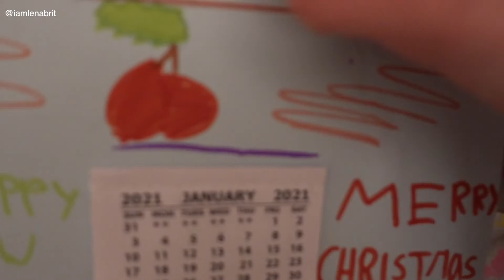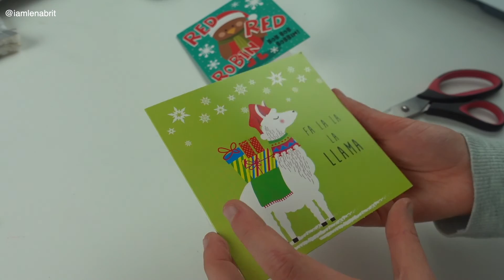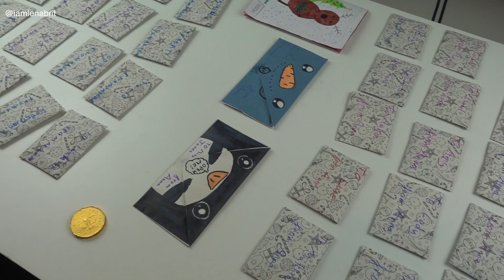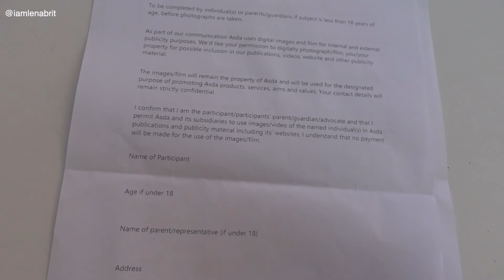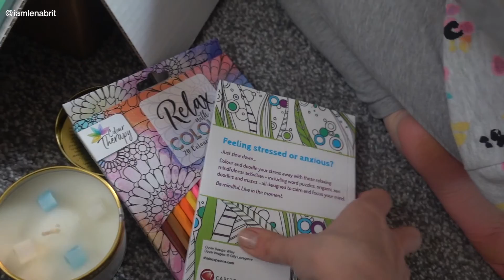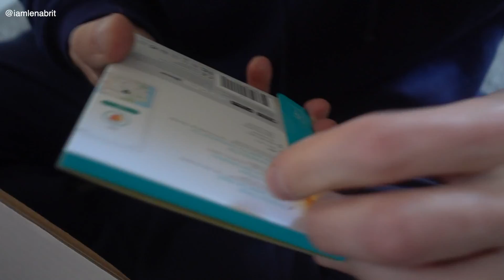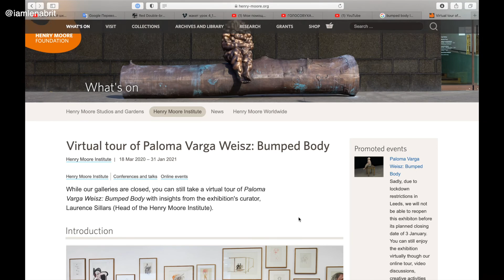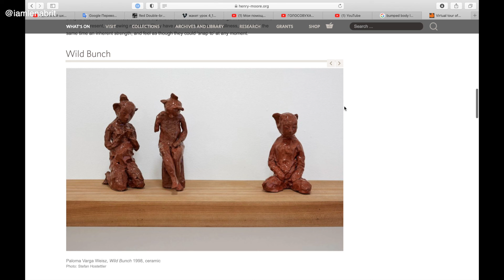Выиграли в конкурсе🏆🏆искали Рождество - а нашли....😆самые вкусные яблоки у соседа🍏много неожиданных🎁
Наши заметки о жизни в Англии.